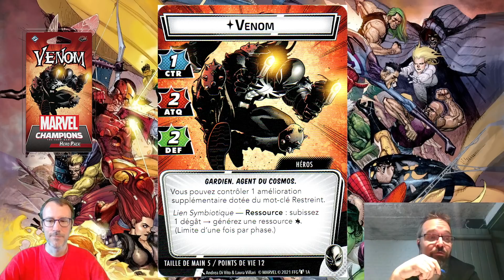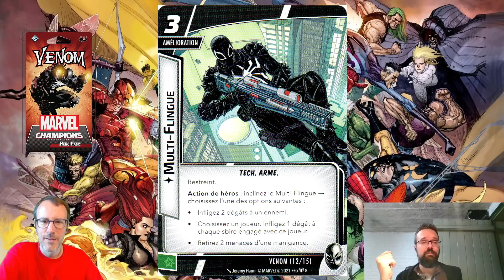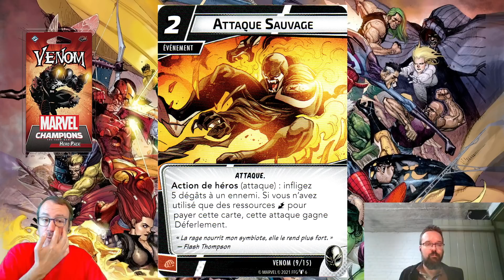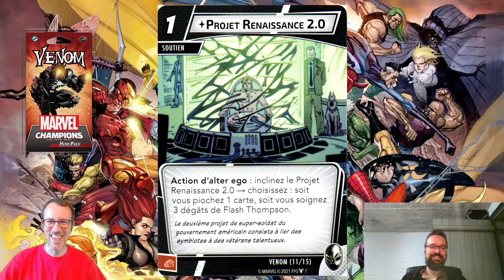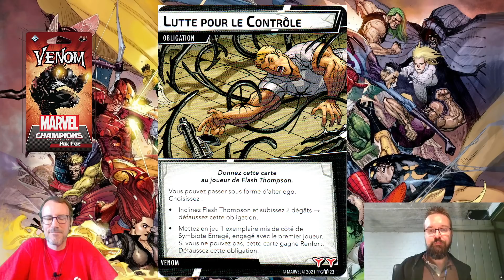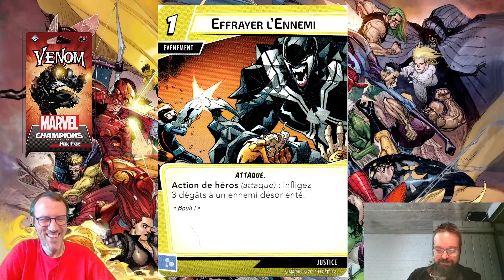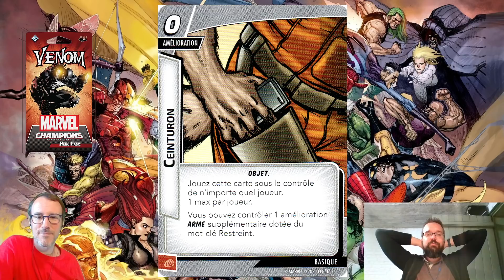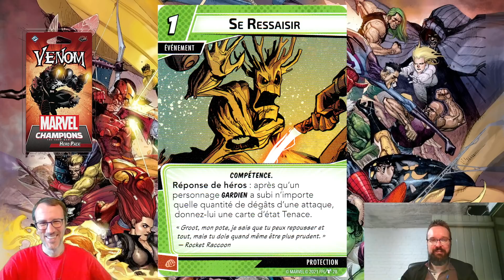[Open the Box] Venom [Marvel Champions JCE TV]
La fine équipe revient cette semaine avec l'open the box d'un héros qui va immanquablement faire parler de lui par sa constance et sa polyvalence, Venom! Un must-have pour le solo!